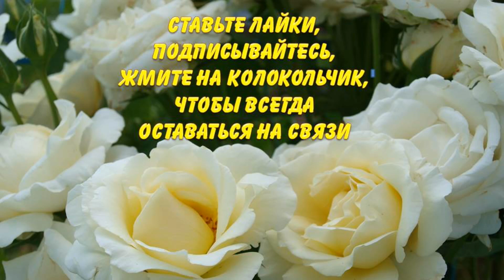БАКЛАЖАНЫ ОТ БОЛЕЗНЕЙ ЗАЩИЩАЮ ВОТ ТАК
РаисаГоряченко Раиса_ГоряченкоБАКЛАЖАНЫ ОТ БОЛЕЗНЕЙ ЗАЩИЩАЮ ВОТ ТАК
Защита баклажанов от различных грибковых заболеваний - это комплекс различных обработок почвы и самих растений биофунгицидами. Каждые 10-14 дней нужно опрыскивать растения и почву вокруг баклажанов биопрепаратами, чередуя их с молочным коктейлем, сывороткой с йодом. Об этом рассказывают авторы канала Раиса Горяченко и Александр Волик в видео "БАКЛАЖАНЫ ОТ БОЛЕЗНЕЙ ЗАЩИЩАЮ ВОТ ТАК"

А ЧТО СЕГОДНЯ В "МЕНЮ" БАКЛАЖАНОВ?